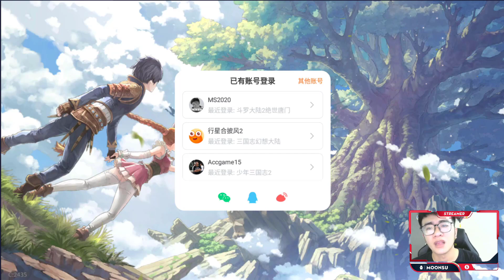Review Đấu La Đại Lục - Đấu Thần Tái Lâm - Đáng Chơi 1 Lần - MoonSu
▬▬▬▬▬▬▬▬▬▬▬ஜ۩۞۩ஜ▬▬▬▬▬▬▬▬▬▬▬▬▬
▓▓▓▒▒▒░░░ ĐĂNG KÝ MOONSU CHANNEL ░░░▒▒▒▓▓▓
▬▬▬▬▬▬▬▬▬▬▬ஜ۩۞۩ஜ▬▬▬▬▬▬▬▬▬▬▬▬▬

🔴 Link IOS : Đang Cập Nhật

▬▬▬▬▬▬▬▬▬▬▬ஜ۩۞۩ஜ▬▬▬▬▬▬▬▬▬▬▬▬▬

▬▬▬▬▬▬▬▬▬▬▬ஜ۩۞۩ஜ▬▬▬▬▬▬▬▬▬▬▬▬▬